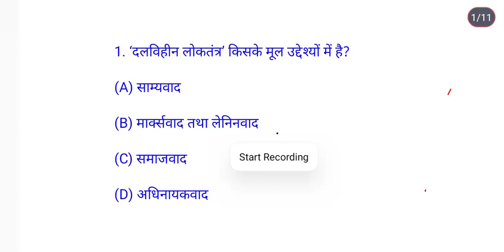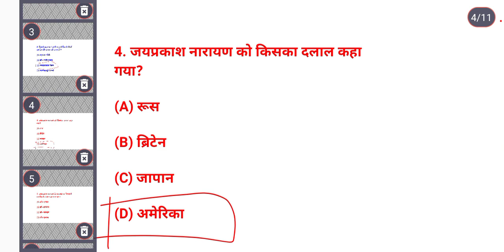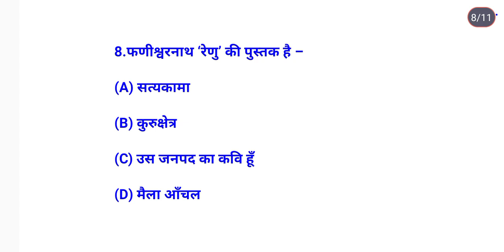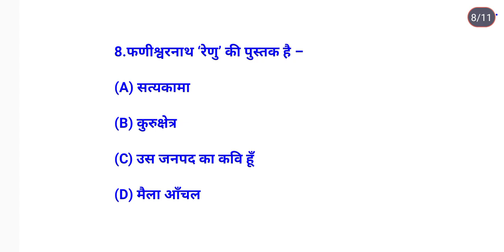कक्षा 12वीं के संपूर्ण क्रांति का V.V.I ऑब्जेक्टिव क्वेश्चन